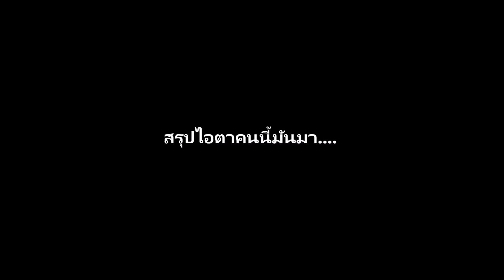อยู่ๆโดนให้นิ้ว.... !! (ep124) S1000rr&R6